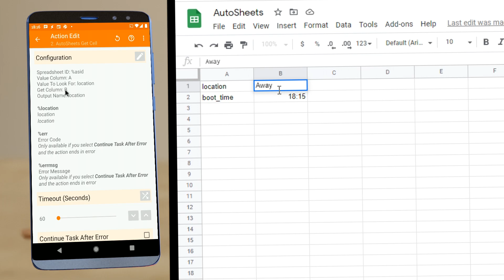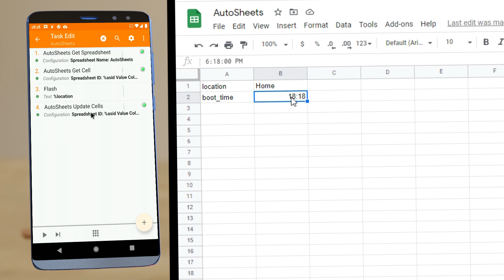AutoSheets Alpha - Cloud Variables